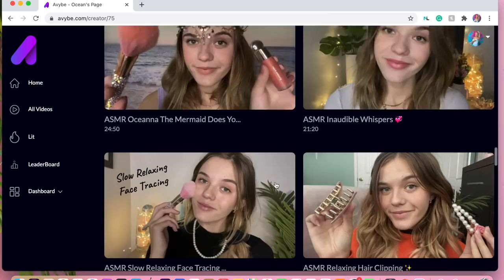ASMR Tingly Louis Vuitton Taps & Scratches ♡ (long nails)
Main insta: oceanna.fayantbarz
ASMR insta: oceans.asmr
Clothing line insta: oceanna.the.label
Depop: oceannafb

Milton ON
Canada
L9T 7W4

Fabfitfun: OCEAN10 for $10 off your subscription box
Teddy Blake Designer Handbags: TBOcean20 for $20 off your order
Magnolia Grace Boutique: LITTLESEASHELLS